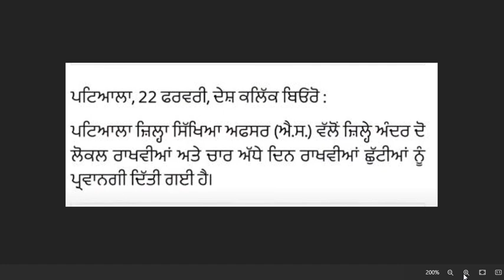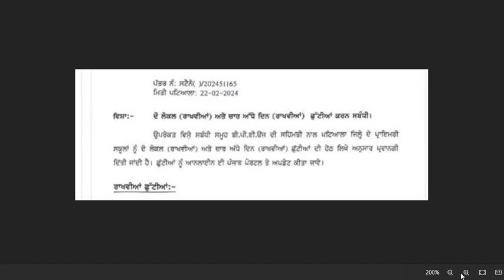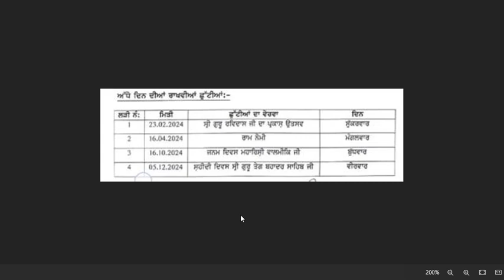PUNJAB SCHOOL NEWS TODAY | PUNJAB SCHOOL HOLIDAY ALERT | PSEB NEWS TODAY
Punjab School News Today | PSEB news today | Punjab news | Pseb board exam 2024 | PSEB Paper 2024#punjabnews
PSEB 10th 12th Exam Centre List 2024 | Pseb News Today| Pseb Exam 2024 Examination Centre List
PSEB Date Sheet 2024 | | Punjab News
pseb 12th datesheet 2024
pseb 10th class date sheet 2024
pseb 8th date sheet 2024#holidaynews holidaynews holidays I
punjab winter vacation 2023
winter holidays in punjab 2023
pseb datesheet
pseb exam datesheet 2024
pseb board exam 2024
pseb exam datesheet 2023
pseb class 10th board exam datesheet 2024
punjab board final papers datesheet update 2024 pseb
board class datesheet 2024
psebresult2024
PSEB 12TH CLASS EXAM
punjabi news
holiday alert
winter vacation 2024
dailywage da
employees arrears
diwalibonus diwa
diwalibonus diwa
holidayslist hol
daupdate da
Punjab School Holidays November
Punjab School Holidays November 2023
School Holidays In November
Vovember Holidays News School Collage